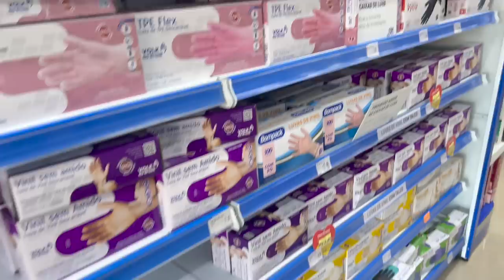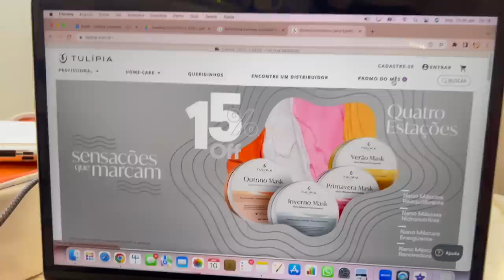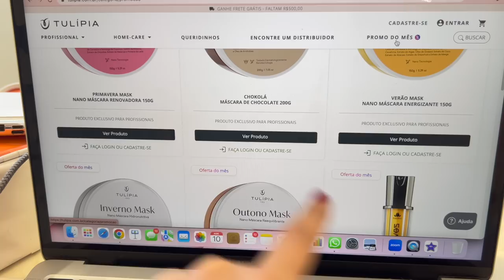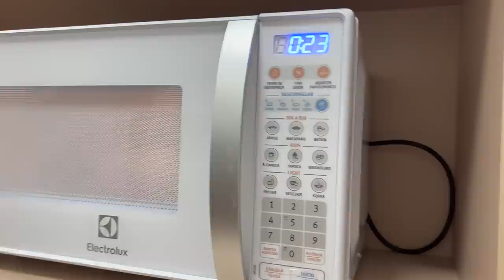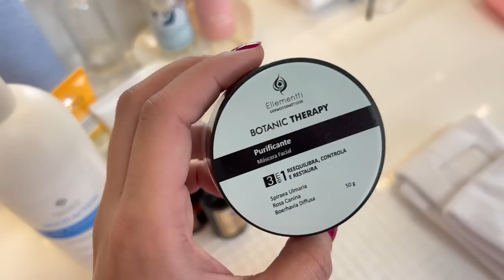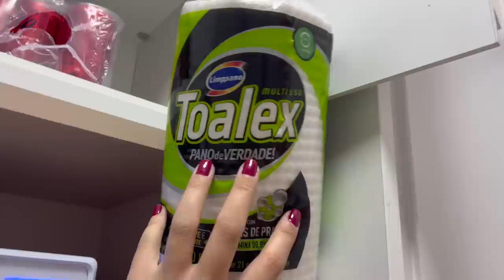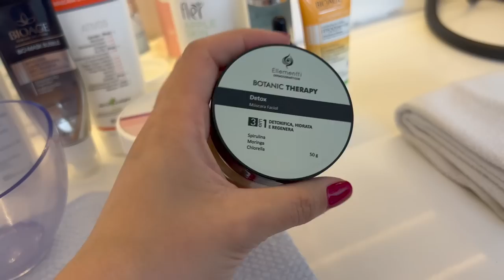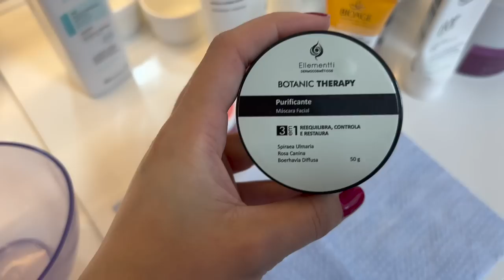CAPUCCINO DA TATY, DICAS DE PERSONALIZADOS, ROTINA DE ESTETICISTA - UMA SEMANA COMIGO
Oii gente! Gravei mais um super vlog de dia a dia na estética que voces gostam tanto e foi um vlog da minha semana inteira!! teve limpeza de pele. peeling e muito mais! compartilhei um pouco do meu dia a dia com muitas dicas para vocês! Espero muito que vcs gostem! Super beijo

Super Beijo!
Tainara Yamasaki.